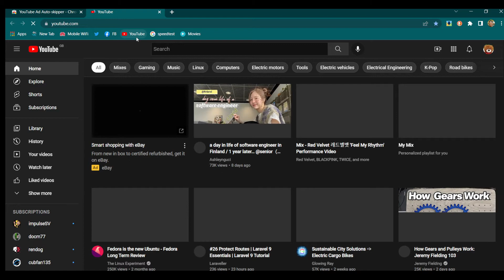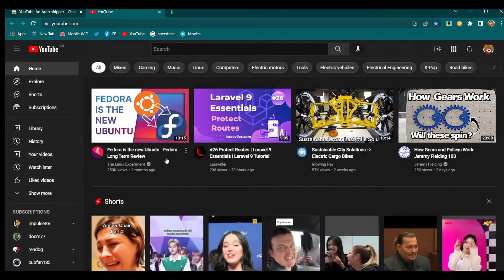Auto skip youtube ads google chrome extension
How to add youtube ad auto skipper in google chrome extension

This is NOT an ad blocker but just automates the clicking of the skip button.